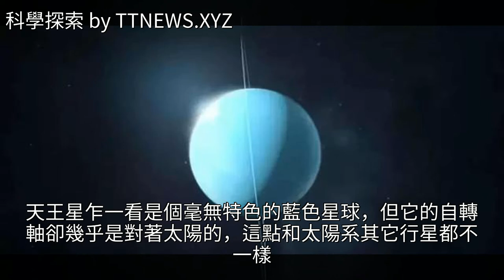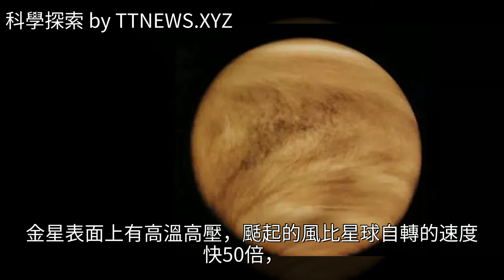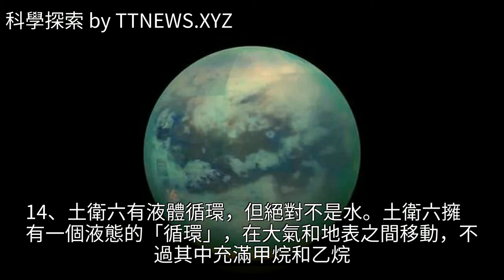關於太陽系的16個冷知識，能答上一個算我輸！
關於太陽系的16個冷知識，能答上一個算我輸！關於太陽系的16個冷知識，能答上一個算我輸！航空航天 太陽系 木星 天王星 冥王星